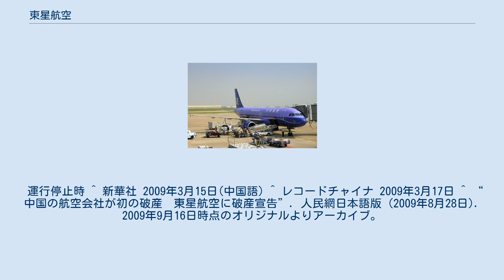東星航空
東星航空のエアバスA320（アモイで撮影） 東星航空（とうせい-こうくう）は中華人民共和国湖北省武漢市の武漢天河国際空港を本拠地とする航空会社である。
中国民航の流れを汲まない私有航空会社であった。
また中国で初めて破産宣告を受けた航空会社となった。
 2005年5月16日に民航総局から会社設立が認可された。
中国東星集団有限会社傘下の武漢東星国際旅行会社有限会社と湖北東盛土地建物有限会社、湖北美景旅遊投資有限公司の各社による共同出資が当航空会社に行われた。
ハブ空港を武漢におきサブハブ空港を広州においていた。
 主に国内航路を運行していたが、2007年11月6日に、チャイナエアラインとの共同で武漢から香港やマカオを経由する台湾路線を毎日1便運行することになった。
またシンガポールやタイへも航空路線を2008年の旧正月から開設した。
 しかし国営新華社通信によると、債務返済能力と管理能力の問題により、2009年3月15日から運行の一時停止を民航総局に命じられた。
同年8月26日、湖北省武漢市中級人民法院が破産宣告をした。
 運行停止時 ^ 新華社 2009年3月15日(中国語) ^ レコードチャイナ 2009年3月17日 ^ “中国の航空会社が初の破産　東星航空に破産宣告”. 人民網日本語版 (2009年8月28日). 2009年9月16日時点のオリジナルよりアーカイブ。
2016年4月30日閲覧。